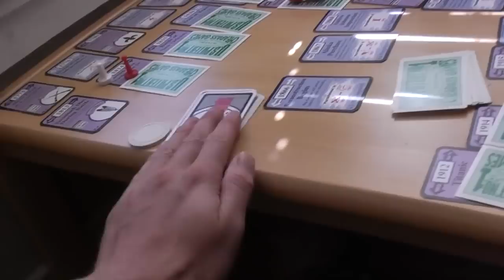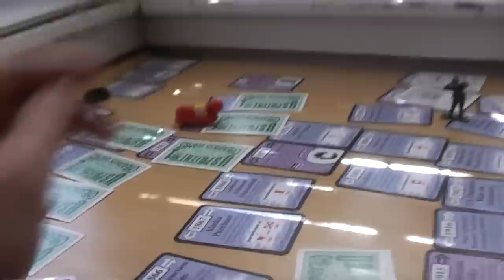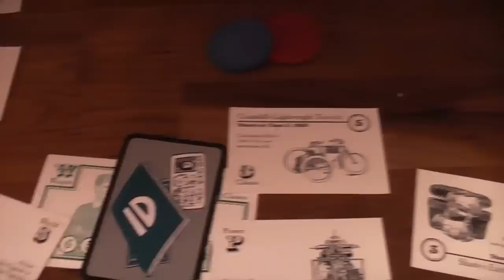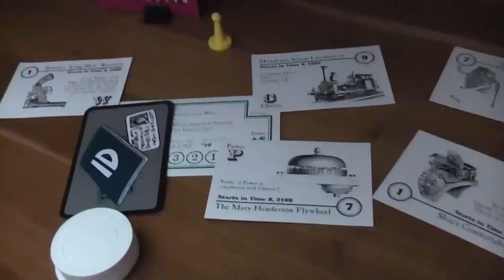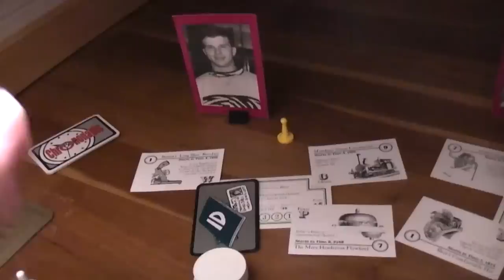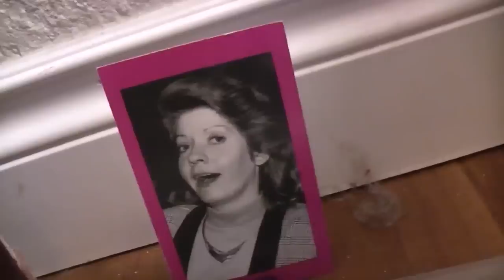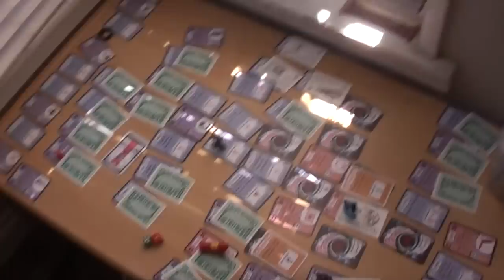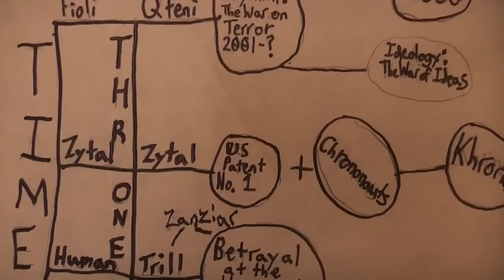TRPMGSMT- Zytal 2- The First United States of American Chrononaut 03- Mushmau